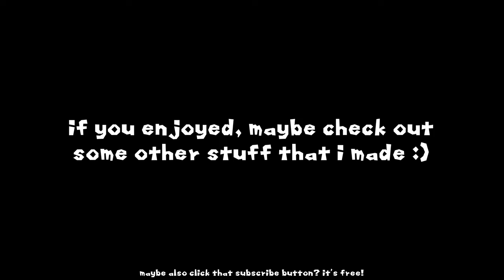The RETURN of Hide and Seek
》Dumb Hive Challenges 4, as I mentioned in a community post, is taking some time, and I don't want to leave you guys without a video, so I decided to do something that I haven't done in a while: simply playing Hide and Seek for a video, in usual CrehperKavae fashion!

》Also decided to change up the border in the thumbnail. Now, there will be a simple icon in the corner, out of the way of the main focus of the thumbnail. All future videos will have this icon.

                            『 TIMECODES 』

0:00 Intro
0:26 Gamering
12:48 Outro

                            『 SOCIALS 』

                            『 MY IGNS 』

》Minecraft Java/Bedrock IGN » CrehperKavae
》PlayStation3 IGN » DadyDog12